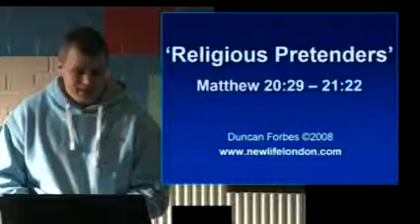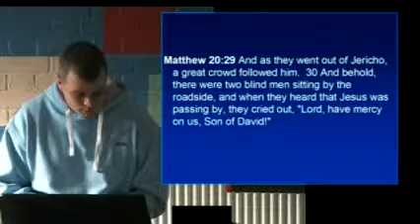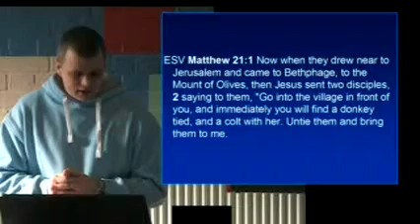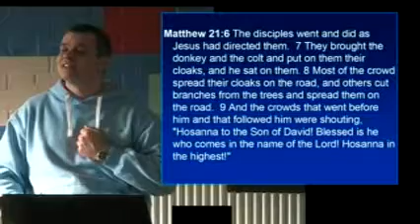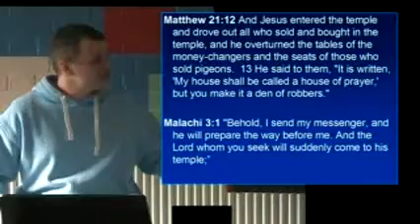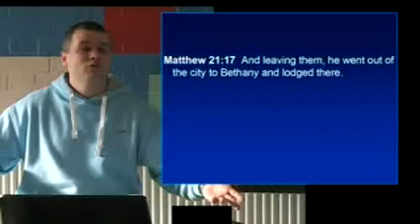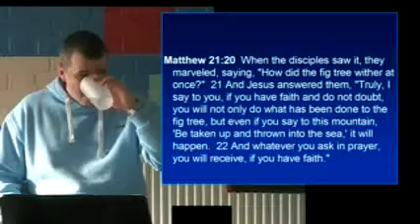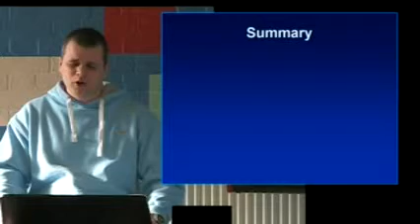Mat 20:29-21:22 Religious Pretenders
An expository sermon from the Gospel of Matthew in the New Testament. The teacher is Duncan Forbes from New Life Church, Roehampton, South West London.